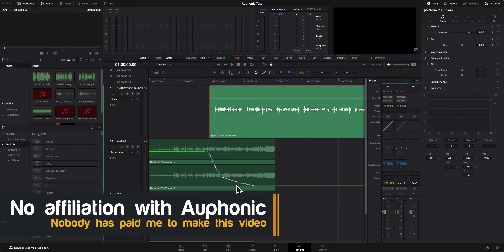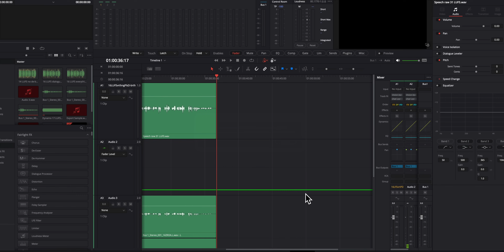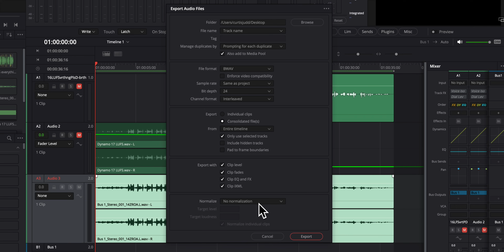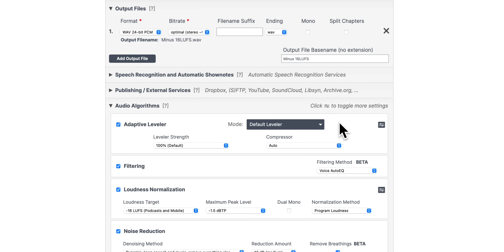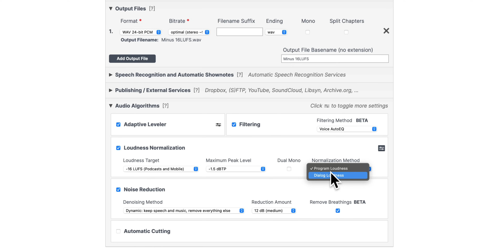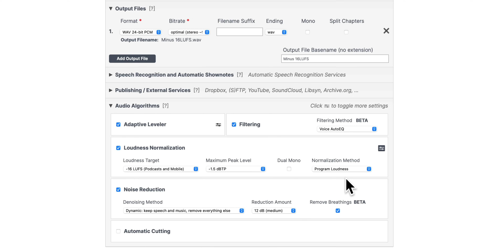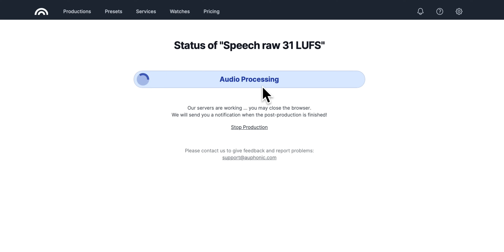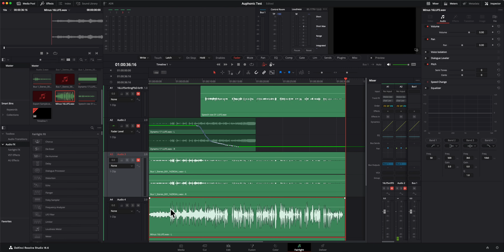Automatically clean and boost your audio with Auphonic and DaVinci Resolve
In this episode we show you how to automatically mix and post process the audio for your videos. We show you HOW to export the audio mix from DaVinci Resolve, then upload it to Auphonic to automatically clean, de-noise, level, and boost your sound levels. We then insert the new, clean, audio mix back into Fairlight within DaVinci Resolve and export your final video. This is a great way to save time!

If you’d like to learn how to make great dialogue audio for your film and video projects, please have a look at my courses including processing dialogue audio in Adobe Audition and DaVinci Resolve/Fairlight, recording sound, how to use the Zoom F4, F6, F8, and F8n, and how to get the most from the Sound Devices MixPre series of recorders. Our latest courses cover Sound for Live Streaming with the ATEM Mini and an Intro to Izotope RX. for more info!

- Sennheiser MKH50 microphone —  B&H, Sweetwater, Amazon
- Sound Devices MixPre audio recorder — B&H, Sweetwater, Amazon
- Impact Turtle-Base C-Stands — B&H, Amazon
- Aputure LS 600x Pro Bicolor LED Light — Aputure, B&H, Amazon
- Aputure Light Dome III Softbox — Aputure, B&H
- Amaran 300c RGBWW Single-Point LED Light
- Amaran Spotlight SE —  Aputure, B&H, Amazon
- Rosco Prismatic Glass Gobo in Cool Lavender — B&H
- Canon C70 Cinema Camera — B&H
- Canon RF 24-70 f/2.8 lens — B&H, Amazon
- Panasonic GH5 camera — B&H, Amazon
- Panasonic 12-35mm f/2.8 II lens — B&H, Amazon

Sign up for a free account to listen for yourself

Index
00:00 What you’ll learn
00:37 Before - the audio before Auphonic cleans it up
01:02 The problems with our sound that Auphonic will solve
01:23 Bounce the mix to a new track in Fairlight
01:54 Export audio from DaVinci Resolve
02:39 Export from Resolve settings
03:07 What is Auphonic?
03:22 Auphonic settings to clean your audio
07:28 This is what Auphonic did to our audio mix
08:09 Download processed audio and insert into your video
09:38 Export your video from Resolve
09:40 Please buy my online courses